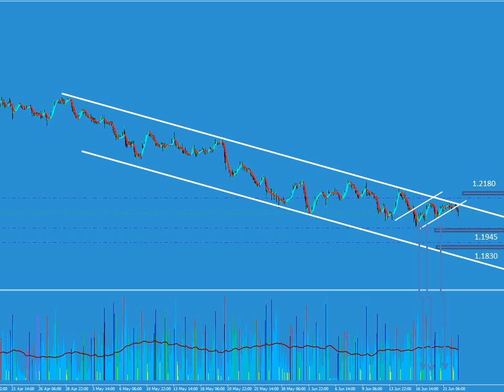Forex - EUR-CHF 22 Juny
Hello guys i took two sell positions on EURCHF at 1.2065 and i expext future down.My potencial targets are 1.1945 and 1.1830 if i see price near first target will put Stop Loss at breakeven..

Forex is risky buissnese and need big practice and knowledge...
Cheers and trade safe

Petar